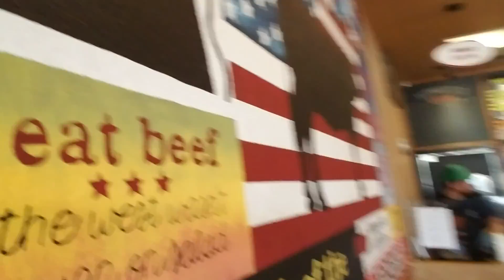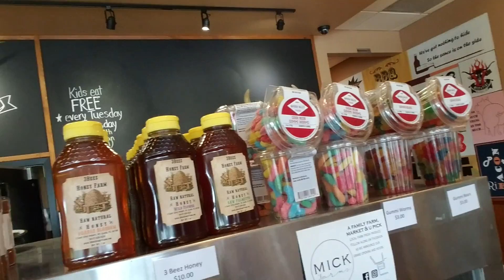LUNCH BREAK! FSD Style! Ramble time ! Yup BBQ!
Hey everyone! Well I was out and about today ..The day job does that and well i came across a billboard ad of a local BBQ joint i have never been too and it was time for a late lunch..So come along and lets get some BBQ and check out MEAT and FIRE BBQ of Saint Cloud Florida! Links to there Face book Below!
The food was really good and the Service was Great!
Of course i was rambling all over the Place as usual..
FSD!
Rock your life!